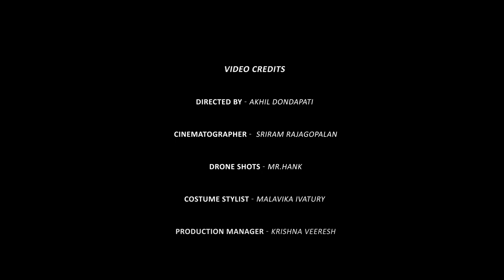AERI SAKHI MORAE Music Video - Sanjeev Chilukuri | Nalin Vinayak | Akhil Dondapati | Kalakaar Beats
A Romantic Rendition of AERI SAKHI MORAE .This is a soothing song which everyone can relate  and makes you feel happy while listening to it. Hope you guys like the music video.

(AUDIO CREDITS )-

Vocals - Sanjeev Chilukuri

Lyrics - Hazrat Amir Khusro

Recording Engineer - Sri Hari

Vocal Recording Studio - LE Music Studio

(VIDEO CREDITS) -

 Director - Akhil Dondapati

Cinematographer - Sriram Rajagopalan

Drone Shots - Mr Hank Solo

Costume Stylist - Malavika Ivatury

Camera Assistant - Harish

CAST -

 Sanjeev Chilukuri
 Vibha Vadrevu
 Kishore Das
 Reshmi Choudary
 Jaya Rama MVV
 Rohit Sunkara
 Krishna Veeresh
 Malavika Ivatury
 Govind Prasad

Music Video Produced By - KALAKAAR BEATS